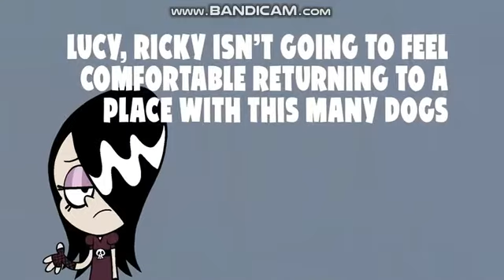Haiku FakeYou Compilation from 2016-2022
Episodes: Dance, Dance, Revolution (2016),
Out of the Picture (2018),
Fandom Pains (2018),
The Write Stuff (2019),
A Grave Mistake (2019),
Sand Hassles (2020),
Ghosted (2020),
She's All Bat (2021),
Fright Bite (2021),
Lucy Loud and the Morticians' Club (2020)